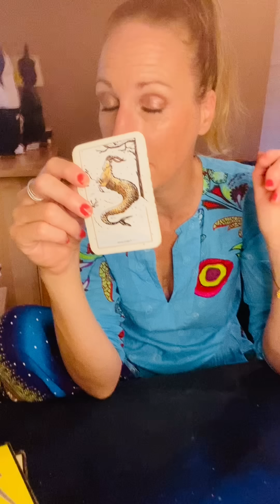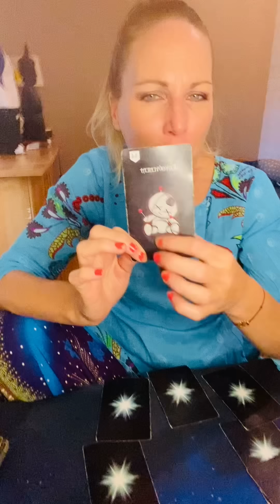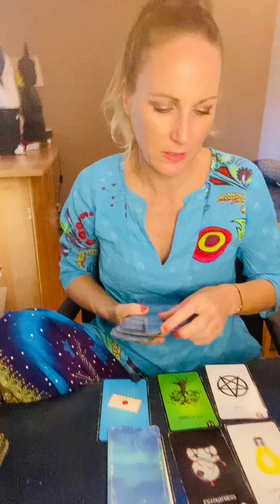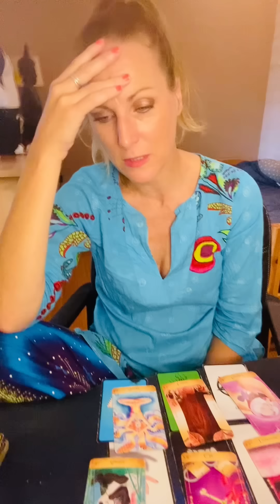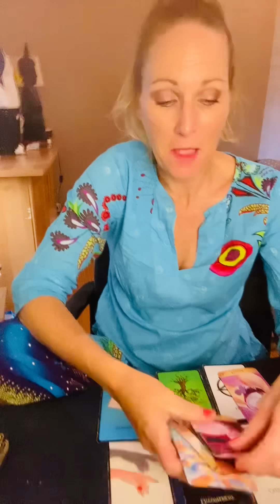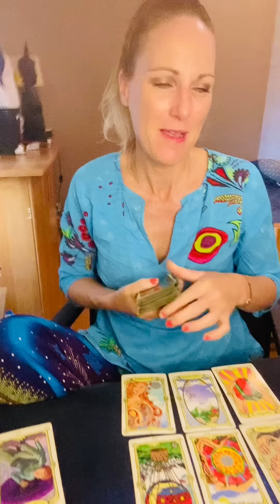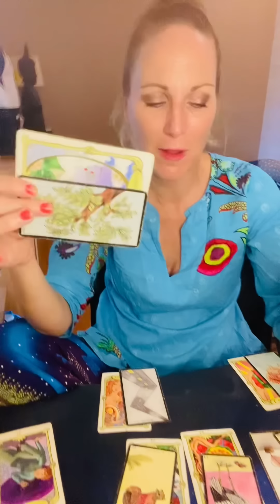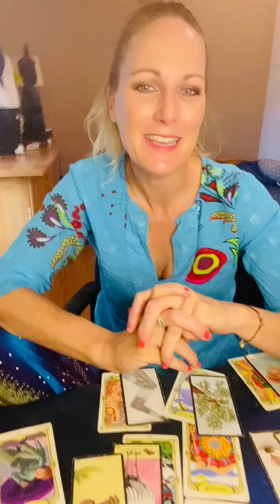Capricorne juillet 2023 " ça vaudra le coup!"